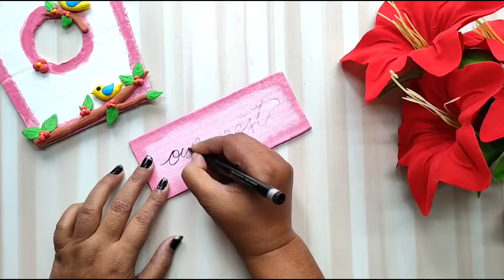New Year Gift Ideas | Wall Hanging | Home Decor | DIY Wall Hanging | Happy New Year |Cardboard Craft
In this video we will learn about how to make new year gift ideas . home decor . wall hanging